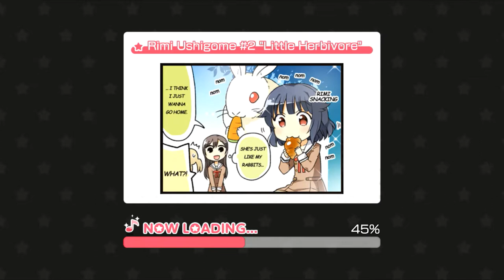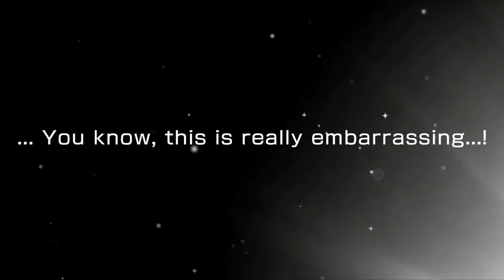BanG Dream - Xmas Step Up Stamp Gacha - 10 Rolls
I love these limited stamps, will always roll for them (as long as they're all available on the first step, at least). Good start to Christmas 2019. Let me know what you guys pulled in the comments!